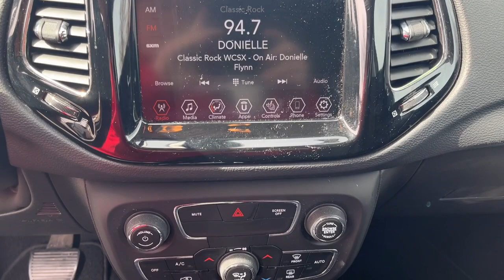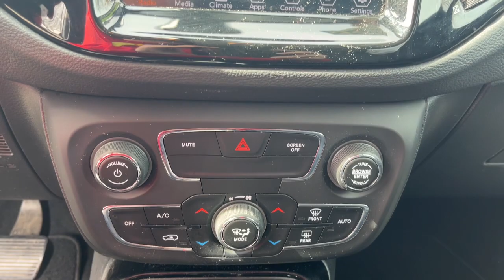2020 Jeep Compass Royal Oak, Birmingham, Troy, Bloomfield Hills, Madison Heights P8618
GRANITE Used 2020 Jeep Compass Limited 4x4 available in 31200 Woodward Avenue, Royal Oak, Michigan at Village Jeep. Servicing the Royal Oak, Birmingham, Troy, Bloomfield Hills, Madison Heights, MI area.

#[MAKE}
Compass Limited 4x4
2020 Jeep Compass Limited 4x4 - Stock#: P8618

Village Jeep
31200 Woodward Avenue

This 2020 Jeep Compass Limited 4x4 is offered to you for sale by Village Jeep. As a compact SUV this vehicle packs all the performance of a full-size into a package that easily navigates the urban terrain. Taking the road less traveled has never been more fun than with this 4WD. With improved performance mileage and acceleration this 2020 4WD Jeep Compass Limited 4x4 is king of the off-road. With less than 32925mi on this Jeep Compass youll appreciate the practically showroom newness of this vehicle. The look is unmistakably Jeep the smooth contours and cutting-edge technology of this Jeep Compass Limited 4x4 will definitely turn heads.